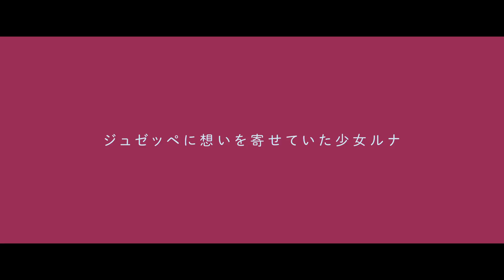『シシリアン・ゴースト・ストーリー』予告編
美しい自然の残るシチリアの小さな村に住む13歳のルナは同級生のジュゼッペに思いを寄せていた。2人の仲が深まろうとする矢先に、ジュゼッペは突然姿を消してしまう。なぜか周囲の大人たちが口をつぐむなか、ルナは懸命に彼の行方と失踪事件の真相を追うのだったがー。

12/22(土)新宿シネマカリテほか全国順次ロードショー